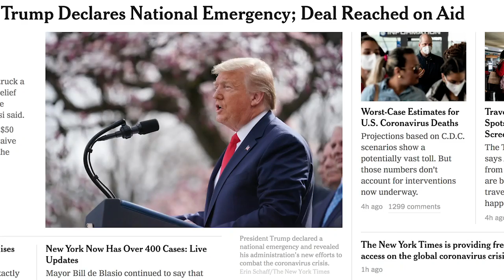Uh-Oh (Gee, There's A Virus) - Songify Special Edition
President Trump declares a National Mergency on COVID-19 using a vocoder as he tries to heal the nation--with an unlikely duet partner. The track and other goodies

LYRICS:
The Coronavirus--go back to the nothingness
Now we see in the middle of our mind a little ball of golden light
And we watch this light grow
Until now it covers the inner vision of our mind
And we pray that it goes
To all of the muscles, all of the bones
Down into your penis
Down into the toes
Now into the thighs
Through your elbows
Your vagina, your buttocks
Heal the torso
The Coronavirus (go wash your hands)
The Coronavirus (go wash your penis)
The Coronavirus

Gee, there's a bug, there's a flu, there's a virus, they didn't know what it was
And I said uh-oh, uh-oh, that doesn't sound gööd
If they would've said what are 10 bad things that could happen that wouldn't've been on the list

Chorus with uh-ohs

This is their new hoax
The Coronavirus hoax
Coronavirus: we declared a public health mergency
Wash your hands, stay home
Cover your face if you sneeze, bro
Smart action today will
Prevent spread of the virus tomorrow

Chorus

I don't take responsibility
I am officially declaring a national emergency (2 very big words)